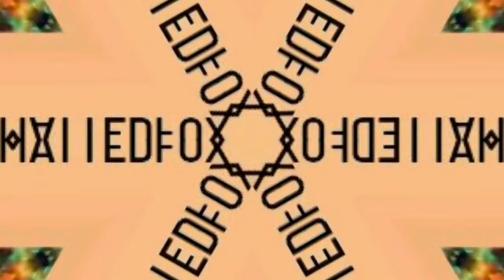Through the Lazer Night